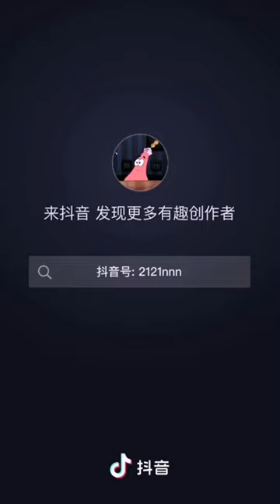抖音-体面『都已成年不拖不欠 浪费时间是我情愿』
大家好！此頻道定期更新各種搞笑視頻，希望能為你帶來輕鬆愉悅的心情。

特別聲明：
⚠若版權方認為影片有侵害到您的版權權益的內容，請在進行任何操作之前直接與我們聯繫，我們會立即徹底刪除影片，謝謝 特別聲明：